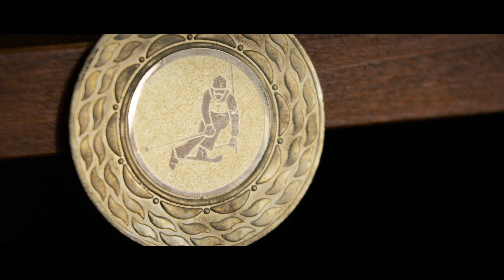Sällsynta Dagen 2019, berättelse från Rumänien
Sällsynta Dagen 2019, patientberättelse från Rumänien om Alina och hennes son Filip som lever med achondroplasia.